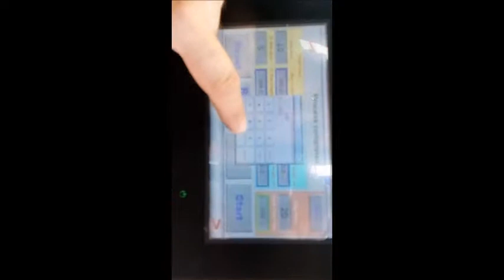Seraymak İS-03 PLC Kontrollü & Atlatmalı İp Sarma Makinası #2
Değişebilir kafaları ve PLC kontrol özel ekranı sayesinde sera iplerini ve çamaşır iplerini rahatlıkla sarabilirsiniz.
Tek seferde 20 tel ip sardığı için üreticiye işletim kolaylığı ve tasarrufu sağlar.

sera makinaları,
sera makineleri,
seraymak,
metalmak,
sera,
sera üretimi,
sera ipi,
sera ip sarma,
sera ip sarma makinası,
sera ip sarma makinesi,
çamaşır ipi sarmak,
çamaşır ipi sarma makinesi,
çamaşır ipi sarma makinası,
seracılık,işletme,
sera makinası,
sera makinesi,
sera teli makinesi,
sera teli makinası,
sera tel makinesi,
sera tel makinası,
atlatmalı ip sarma makinesi,
atlatmalı ip sarma makinası,
plc ekran kontrollü,
ekran kontrollü ip sarma makinası,
askı ipi sarma makinası,
askı ipi sarma makinesi